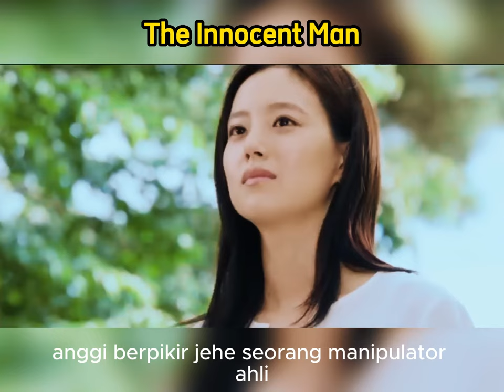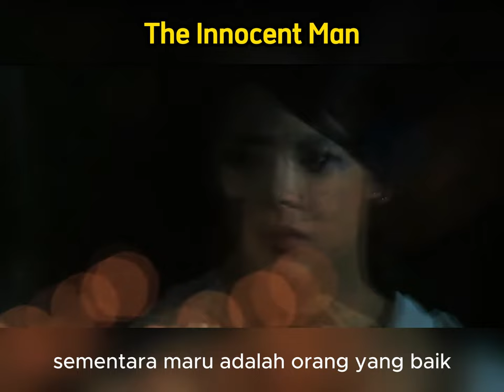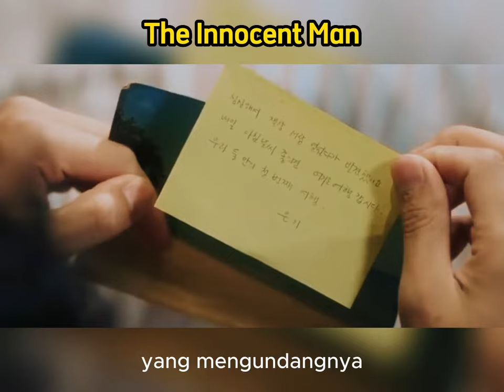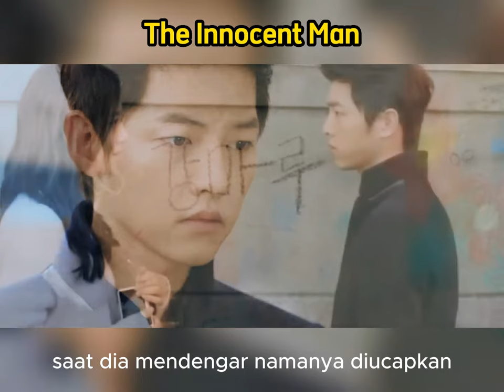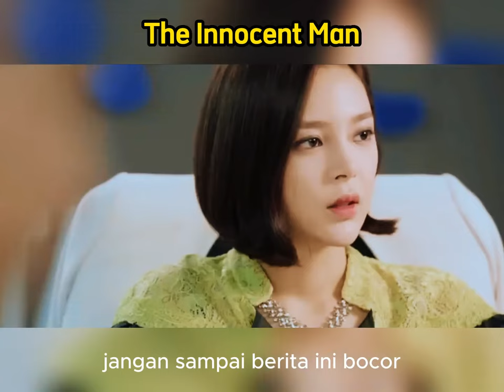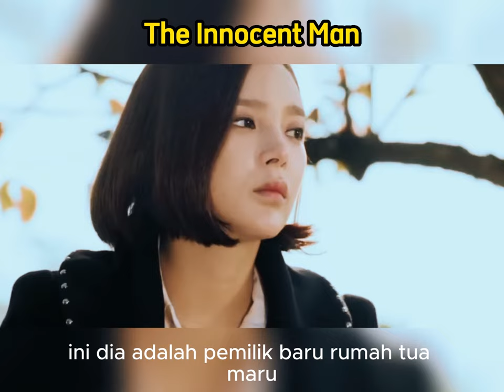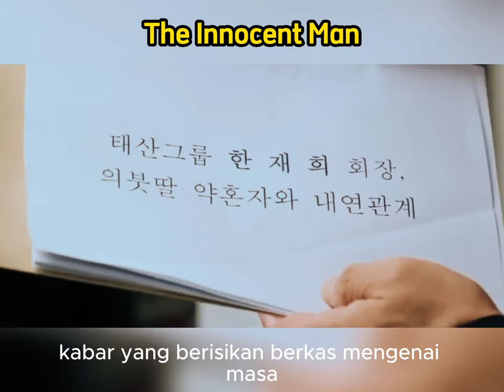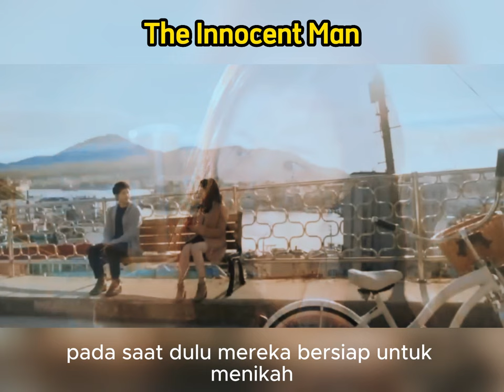The Innocent Man | Alur Cerita:Terjerat Dalam Cinta Yang Mematikan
Terjerat dalam Cinta yang Mematikan: Tragedi Pria Tersesat dalam Kisah TheInnocentMan adalah sebuah video YouTube yang menggambarkan perjalanan yang mencekam dan mengharukan dari seorang pria yang terjebak dalam hubungan yang mematikan dengan cinta lamanya. Alur cerita ini berfokus pada pria tersebut, yang dengan naifnya jatuh cinta kepada wanita yang ternyata memiliki niat jahat dan penuh tipu daya.

Video ini menggambarkan bagaimana pria itu merasakan kebahagiaan awal dalam hubungannya, namun seiring berjalannya waktu, ia mulai menyadari tanda-tanda ketidakjujuran dan pengkhianatan dari cinta lamanya. Dia secara perlahan terjebak dalam jaring-jaring rahasia dan manipulasi yang dirancang oleh wanita itu.

Deskripsi video ini memberikan penjelasan detail tentang bagaimana pria itu merasakan tekanan emosional yang berat dan menghadapi konsekuensi serius dari pengkhianatan tersebut. Ia dituduh melakukan kejahatan yang tidak dilakukannya, dan kemudian dipenjara tanpa alasan yang jelas. Video ini menggambarkan bagaimana pria itu berjuang untuk membuktikan kebenaran dan mendapatkan keadilan yang ia layak.

Melalui perjalanan yang penuh ketegangan dan drama ini, penonton akan diajak untuk merasakan emosi yang dialami oleh pria tersebut. Video ini memberikan gambaran mendalam tentang kompleksitas manusia, cinta yang dapat merusak, dan pertempuran yang tak kenal lelah untuk membebaskan diri dari jeratan yang tidak adil.

Dengan kombinasi narasi yang kuat, pengambilan gambar yang dramatis, dan penggunaan musik yang tepat, video ini menawarkan pengalaman menonton yang menggugah dan mengharukan. Penonton akan terpaku pada kisah tragis pria tersebut dan merasa terhubung dengan emosi dan perjuangannya.

"Terjerat dalam Cinta yang Mematikan: Tragedi Pria Tersesat dalam Kisah The Innocent Man" adalah video yang mampu menyampaikan pesan kuat tentang cinta, pengkhianatan, dan pencarian keadilan